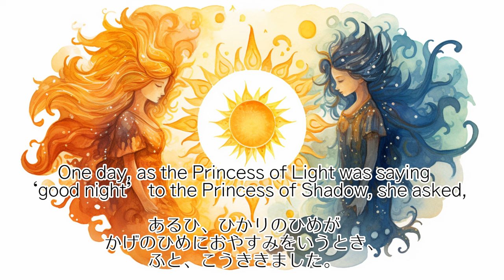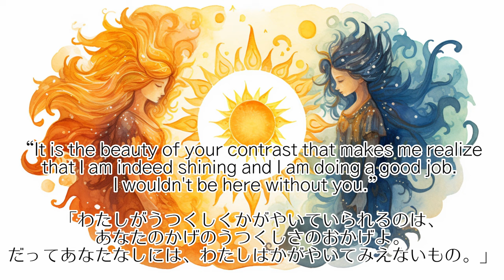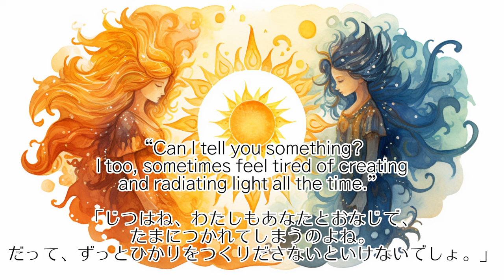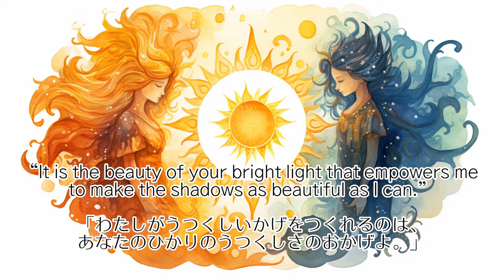Eng sub「ひかりのひめと かげのひめ」日本語版朗読（英語版は概要欄から）／絵本読み聞かせ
「The Princess of Light and the Princess of Shadow （光の姫と影の姫）」
原作：Ginrock
朗読：Miho Kuroda（microck）

↓おすすめ動画／please check our videos !